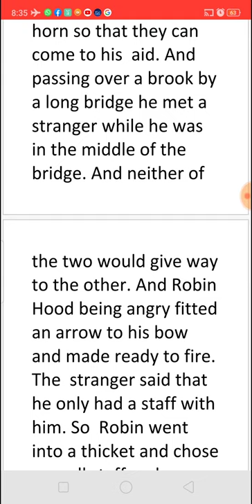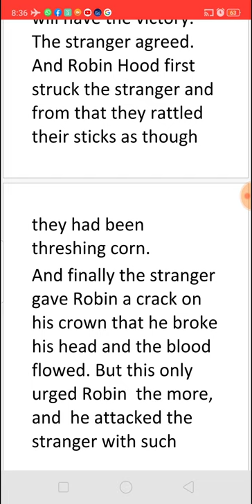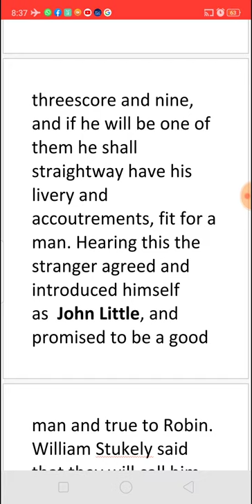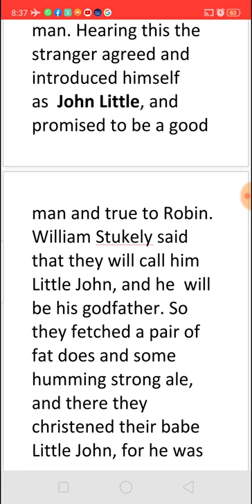ROBIN HOOD AND LITTLE JOHN தமிழில்